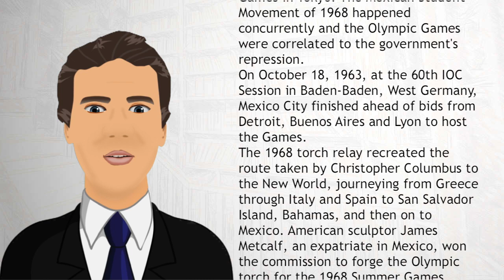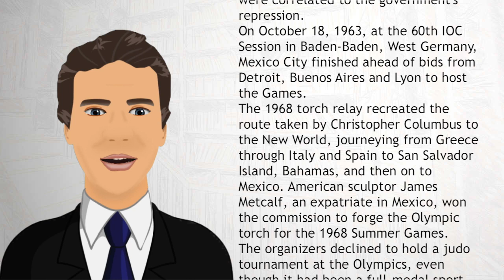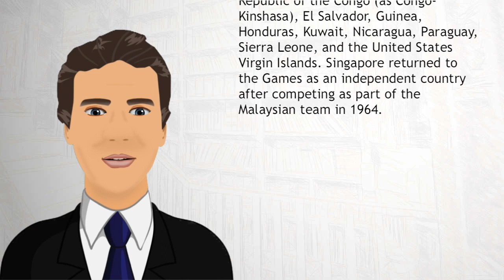1968 Mexico City, Mexico - Wiki Videos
The 1968 Summer Olympics, officially known as the Games of the XIX Olympiad, were an international multi-sport event held in Mexico City, Mexico, in October 1968. These were the first Olympic Games to be staged in Latin America and the first to be staged in a Spanish-speaking country.